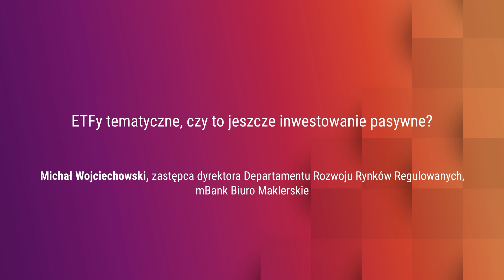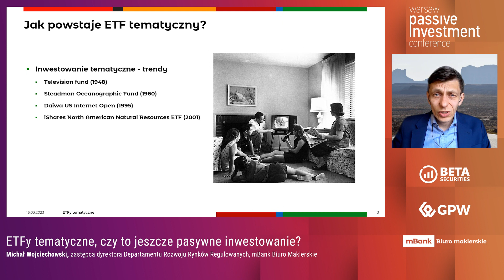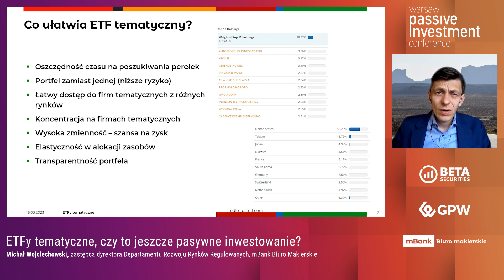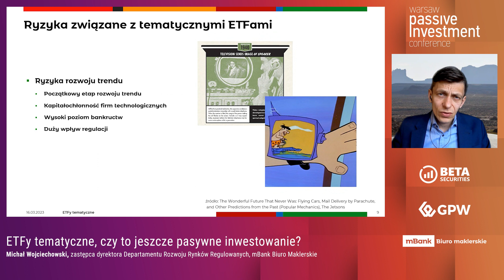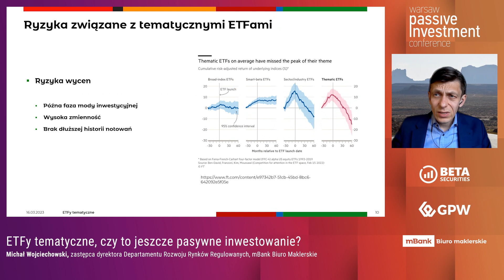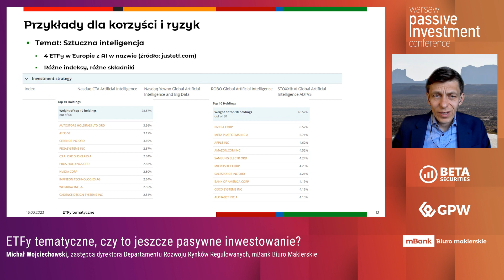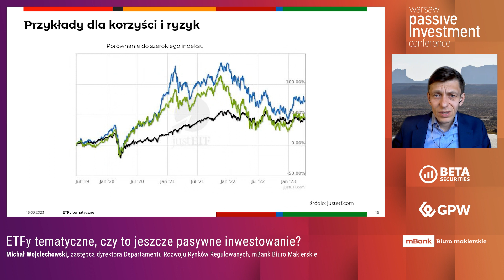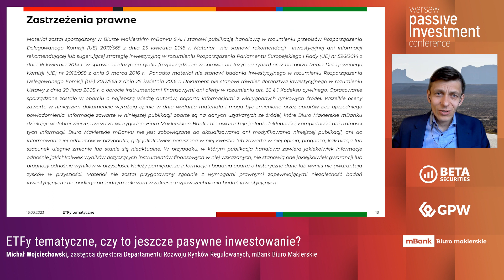WPIC2023 | ETFY TEMATYCZNE CZY TO JESZCZE INWESTOWANIE PASYWNE?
Nagranie z pierwszego dnia konferencji Warsaw Passive Investment Conference WPIC2023, która odbyła się w formie online w dniach 24-25 kwietnia 2023.

⚪ PREZENTACJA: "ETFY TEMATYCZNE CZY TO JESZCZE INWESTOWANIE PASYWNE?"

⚪ Michał Wojciechowski, Z-ca dyr. Dep. Rozwoju Rynków Regulowanych, mBank Biuro Maklerskie